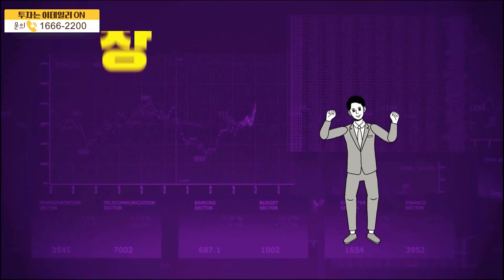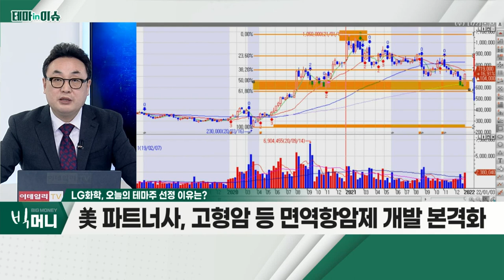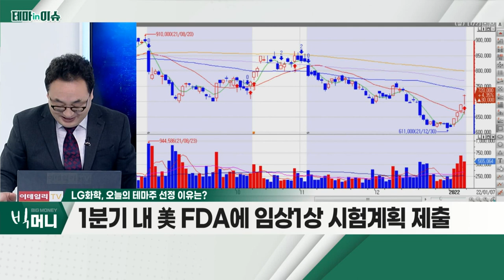LG화학(051910)... 美 파트너사, 고형암 등 면역항암제 개발 본격화_테마IN이슈 (20220107)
- 美 파트너사, 고형암 등 면역항암제 개발 본격화
- 1분기 내 美 FDA에 임상 1상 시험계획 제출
- LG화학-中 화유코발트, 구미에 양극재 공장 설립